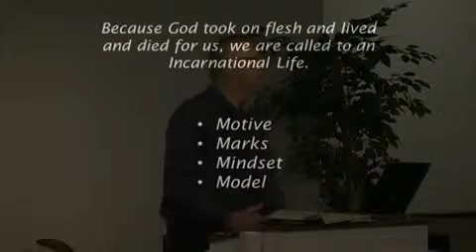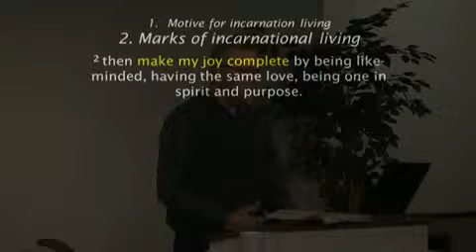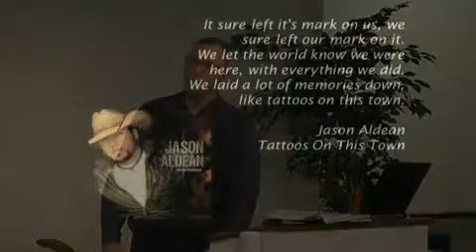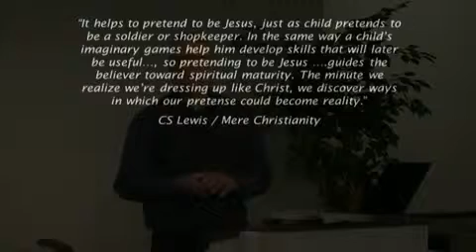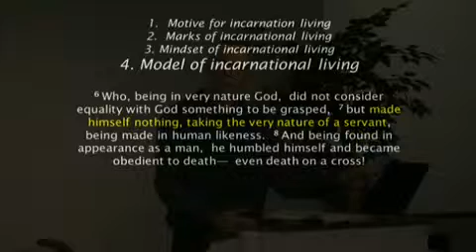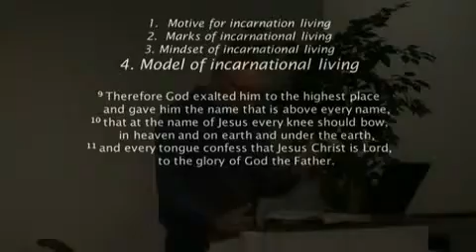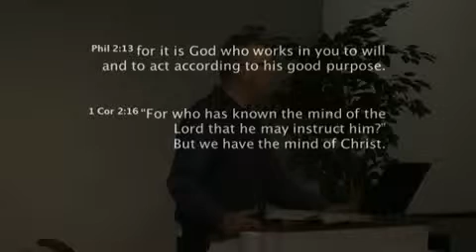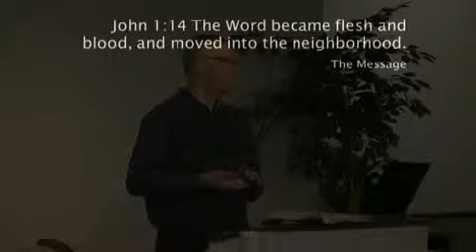Incarnational Life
SPEP Services
Philippians 2:1-11
Pastor Bill Evans

Audio and Video downloads available.